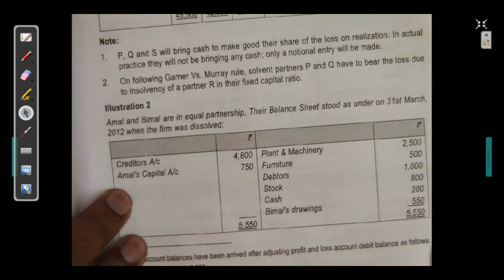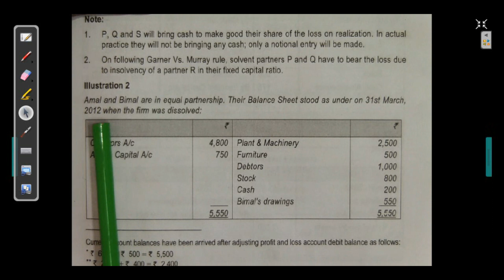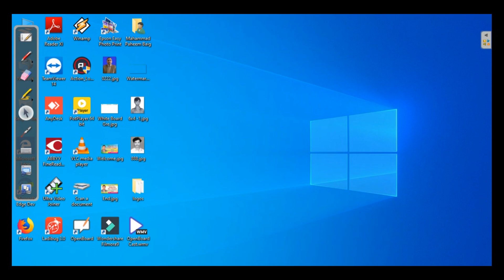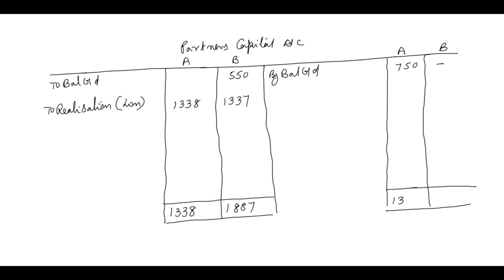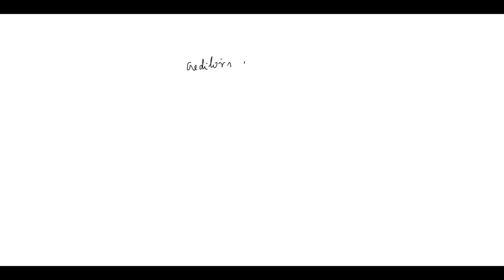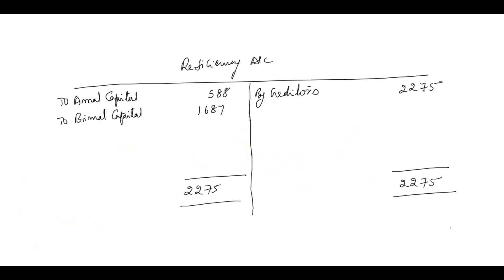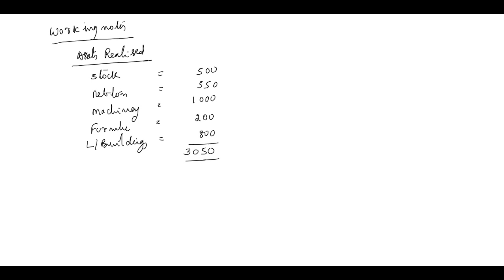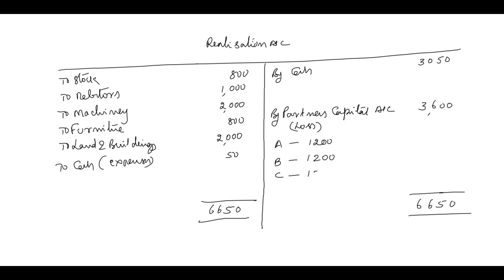All partners Insolvent by Baig Sir